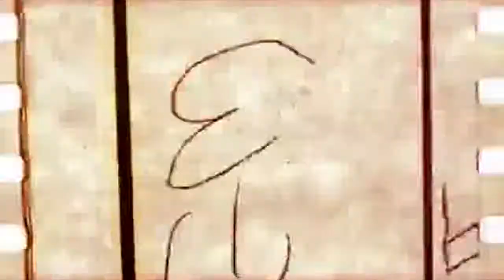The Still Waters - I Rocked That Flat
It's a hit thang baby!